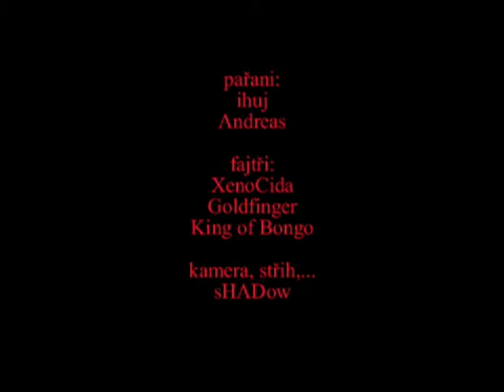Mortal Kombat - Atomyk Piktures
Parodie na slavnou známou hru Mortal Combat. Není to tedy jako vždy v případě Kempr strajků parodie na Half Life, ale na supr hru. Parody on very famous game Mortal Combat. Its not as usually from Atomyk Piktures parody on Counter-strike, but for much better game. Try it, its funny :)